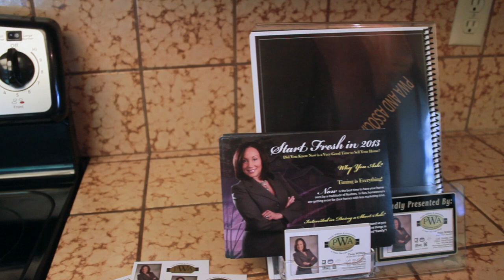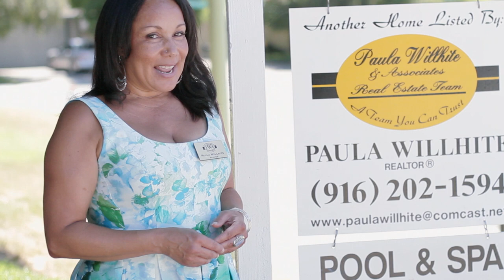Paula Willhite (video virtual tour) Land Park area. Sacramento CA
Beautiful home for sale in the Land Park area. Greenheaven. Sacramento California

Please contact Paula Willhite for additional information on this property.